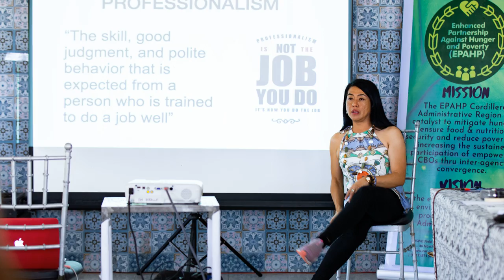EPAHP FOCAR Team Building at La Union